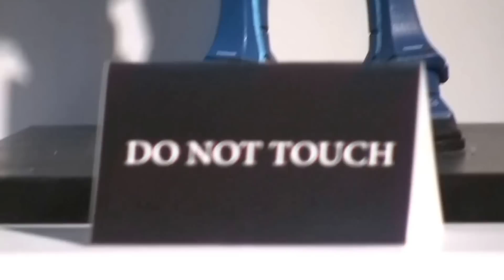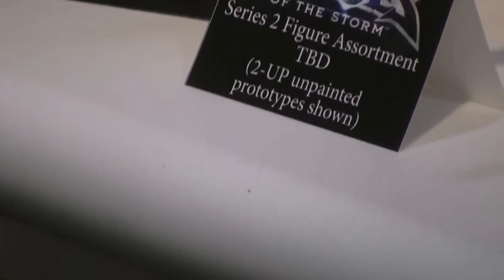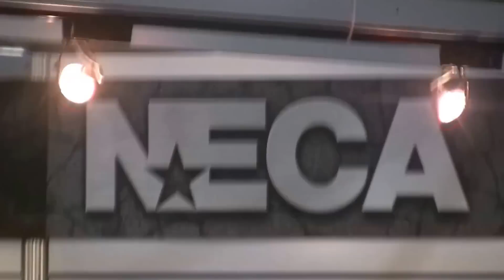Toy Fair NY 2015 - NECA Heroes of the Storm Action Figures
Blizzplanet took photos of the NECA Heroes of the Storm action figures Series 1 prototypes displayed at the NECA Booth during Toy Fair New York on February 14th, 2015.